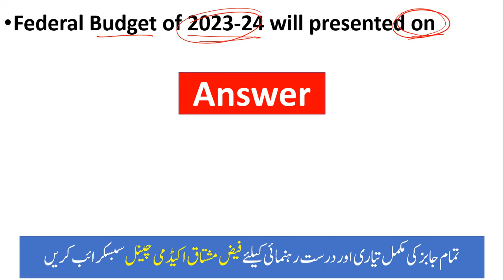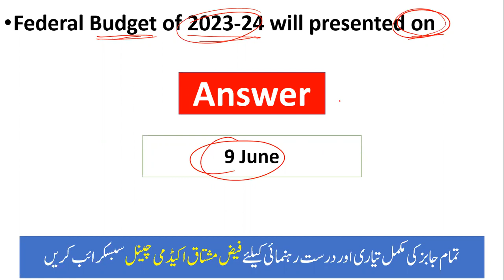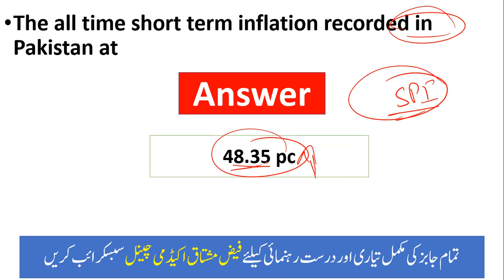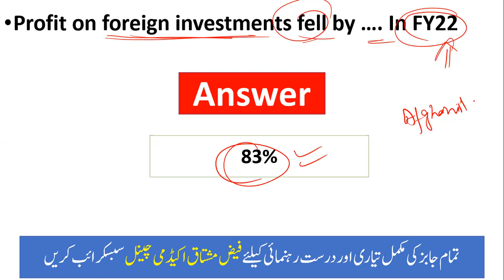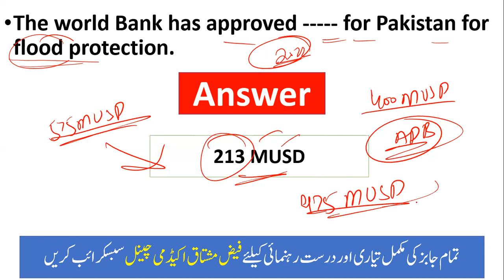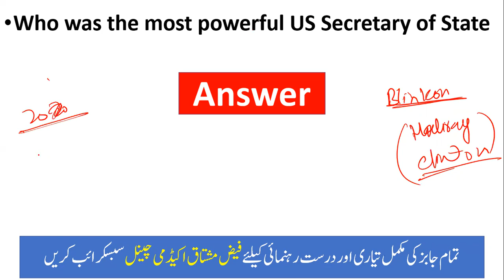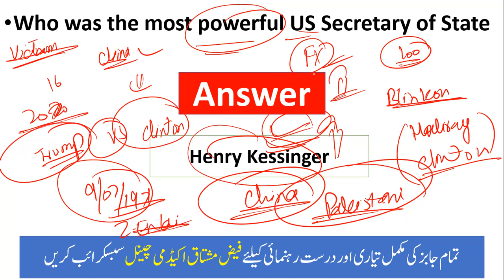27 May 2023 Current Affairs|Today Current Affais |Daily Current Affairs